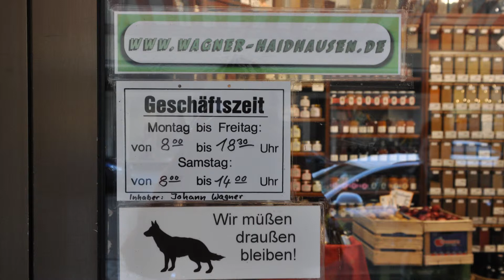Béatrice Delassalle Wischert Wenn aus Qualität Passion wird